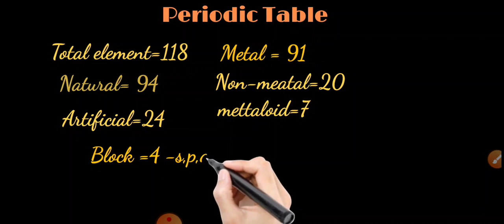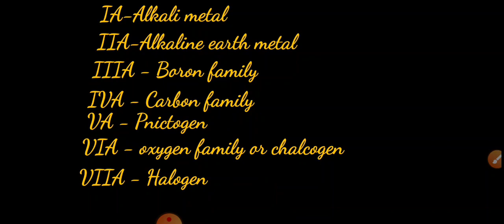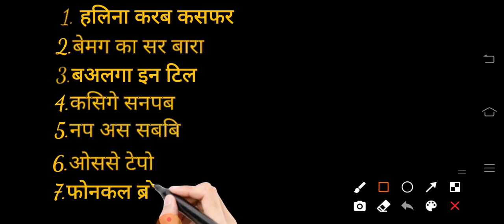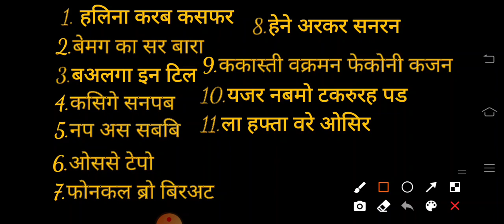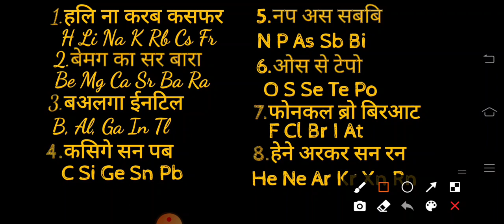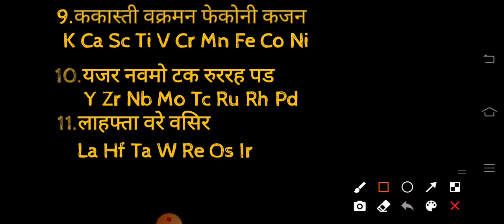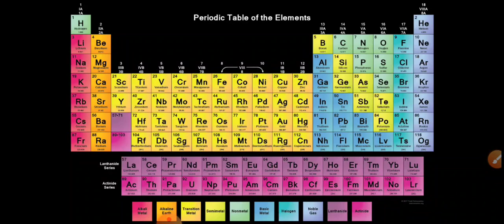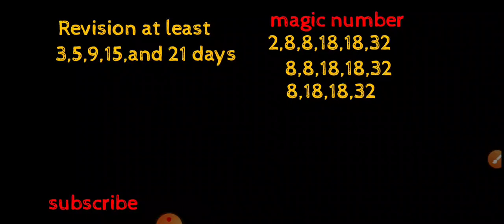Chemistry|Periodic Table को याद कैसे करे In just 5min|Trick#Sudhirvlog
This is a short Periodic Table tutorial where we discussed about how to memorise PerodicTable in just 5 min.

 your qurery:-
Short trick to memorize periodic Table,
How to memorise periodic table in hindi
Modern periodic table
Easy way to memorise periodic table
Periodic table class10 &11
Cool trick to remember periodic table
Periodic Table on your finger tips2022
Peruodic Table in just 5 minute